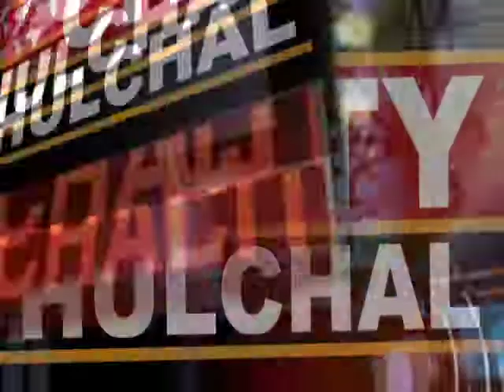सिक्खों के राष्ट्रीय पर्व होला मोहल्ला की तैयारियों को लेकर विधान सभा अध्यक्ष ने अधिकारियों सेकीबैठक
सिक्खों के राष्ट्रीय पर्व होला मोहल्ला की तैयारियों को लेकर विधान सभा अध्यक्ष ने अधिकारियों से की बैठक देखें इस रिपोर्ट में